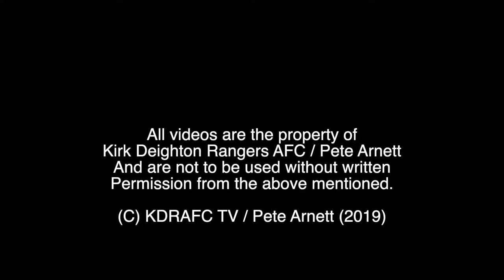Brad Spencer Goal v Rothwell FC Reserves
Brad scores from a free-kick that certainly got the keeper's back up!